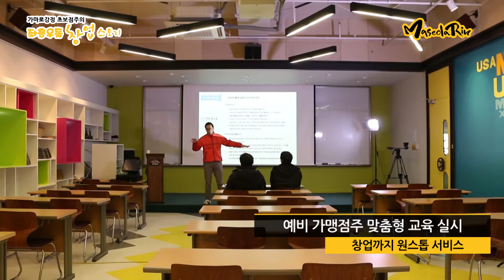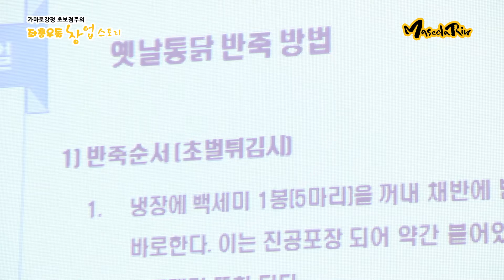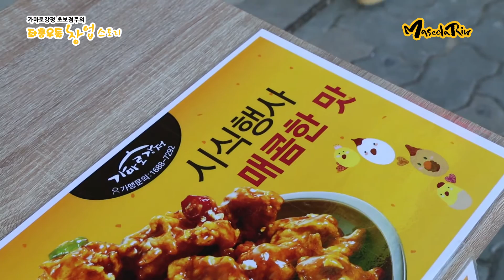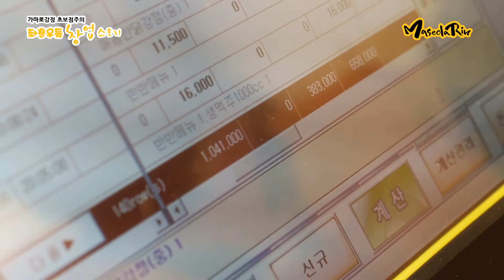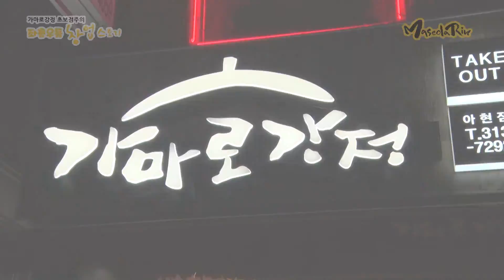가마로강정 수정 0130 01